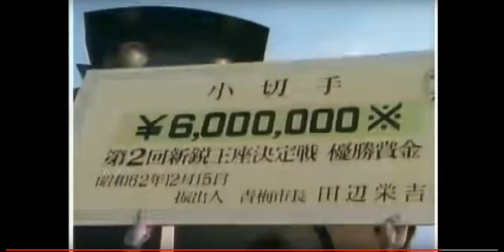【ボートレース 競艇】思い出のレース レーサー 蒲原 陽一 山口 哲治